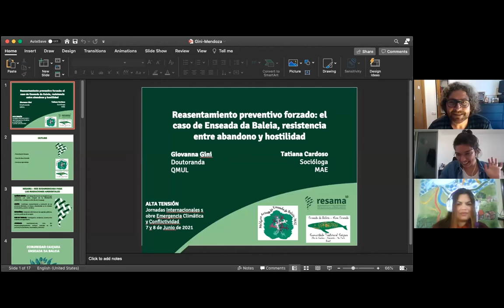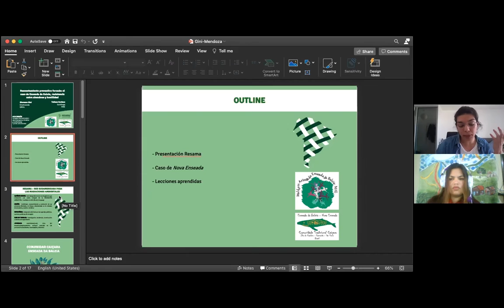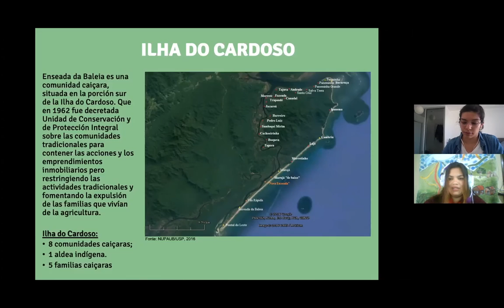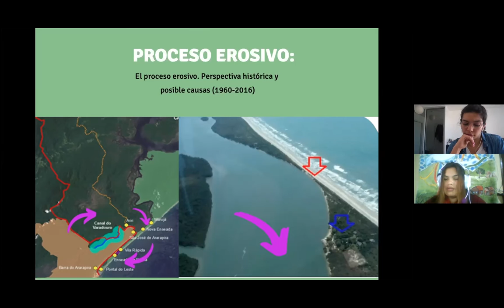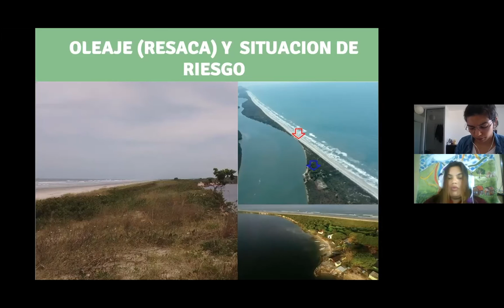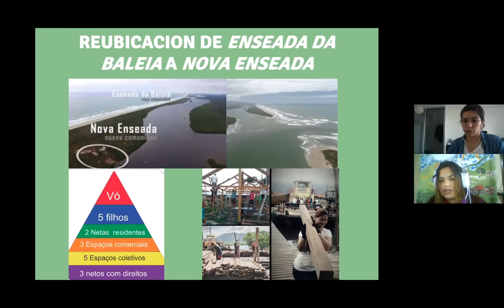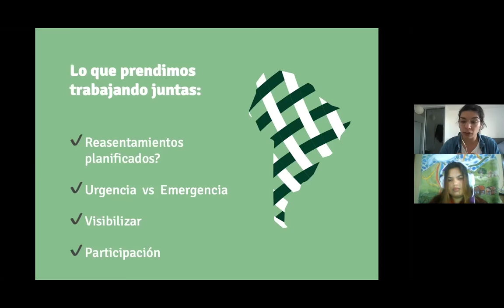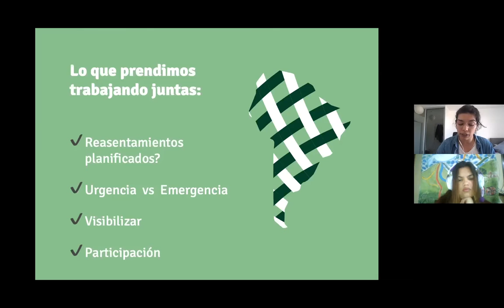Mesa sobre intercâmbio de experiências internacionais sobre crises e conflitos climáticos.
ALTA TENSÃO

Conferência Internacional sobre Emergência Climática e Conflitos